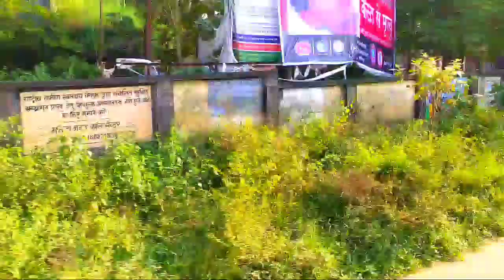Manoharpur Station Vlogs Video 2021#Dharmendravlogs#Vlogs#manoharpur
Manoharpur Stesan Jharkhand

Finally New |
boundary gate design
Vijay Riya ka boundary gate
new boundary gate
new boundary gate 2023
sapnon ka ghar me
new boundary gate laga diye
deshi Vlog
Daily vlogs
Riya ji ka new look
Riya salwar suit pahne
Riya ka video
Vijay Riya ka today video
Love story
Real Love story
Love status
Sunil gudiya
Mithun kajal
Nandini
Mampi.rahul
Vijay riya vlogs
Vijay riya
Couple kiss
Sweet couple
Couple vlog
Funny couple
Cute couple
Couple vlogger
Couple video
Vlog
New vlog video
Vlog video
Daily vlogger
Daily vlogs India
Daily vlogs
Hindi vlogs
Jharkhand vlog
Jamshedpur vlog
Village vlog
Village food
Village life style
Indian village
Village cooking